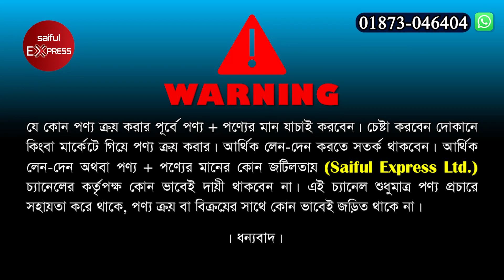১০০% অরিজিনাল চামড়ার জুতা কিনুন। Original Leather loafers/Shoes/boot Price/ Leather Shoes Price 2023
১০০% অরিজিনাল চামড়ার জুতা কিনুন। Original Leather loafers/Shoes/boot Price/ Leather Shoes Price 2023

Shop Address: ANON LEATHER
Address: New Market city Complex, Biswas Builders Bhaban, 3rd Floor (Lift-03), Shop No-125, Dhaka